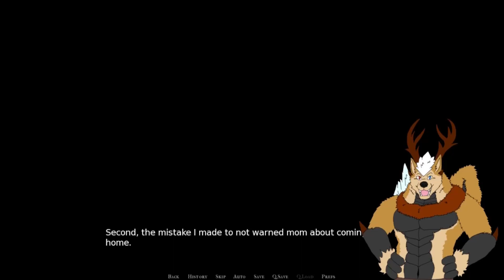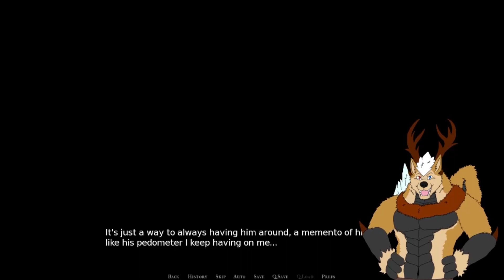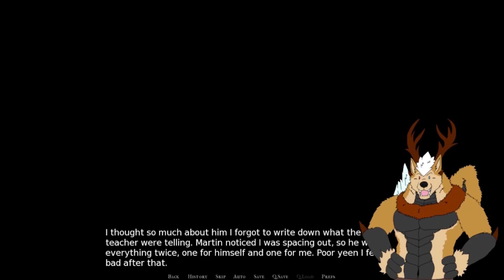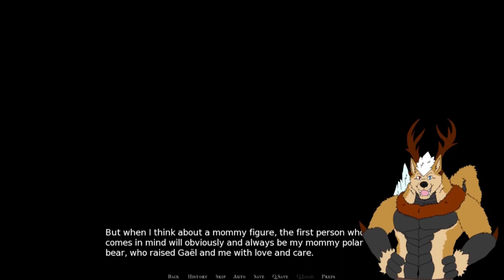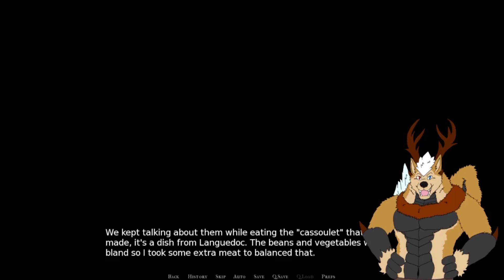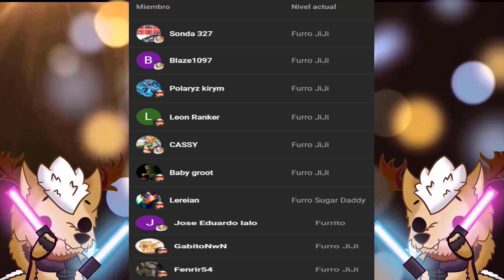Alones Cap.2 - Los Padres Biologicos De Paul?!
Okey... ahora si que tengo más preguntas con referente a los hombre lobos, como es que puedo... espero respuestas en su momento xD